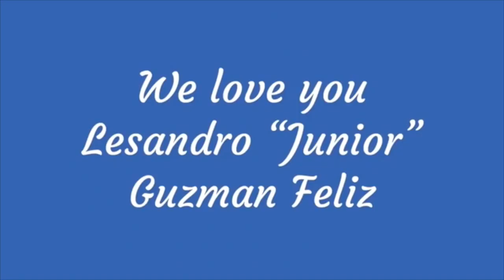justice for junior RIP music video SONG LESANDRO GUZMAN FELIZ ADD ME ON INSTAGRAM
REST IN PEACE JUNIOR I MADE THIS FOR YAH BIRTHDAY IN HEAVEN GOD BLESS YOU AND YAH FAMILY AND FRIENDS ADD ME ON INSTAGRAM @DQTHEDON MY MUSIC PAGE ON FACEBOOK IS DQTHEDON MAKE SURE YAH SUBSCRIBE TO MY YOUTUBE CHANNEL FOR MORE MUSIC VIDEOS